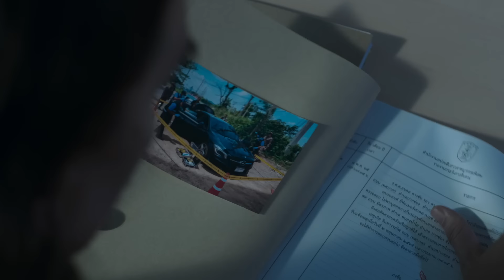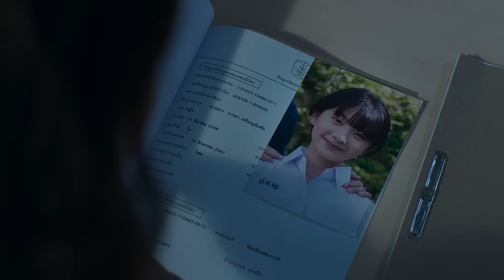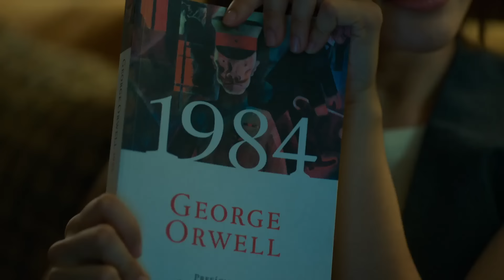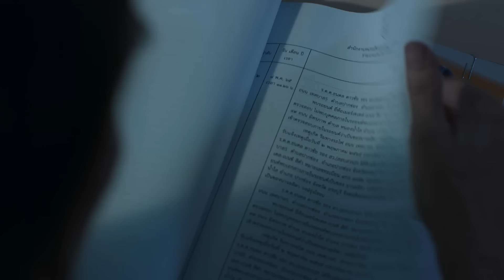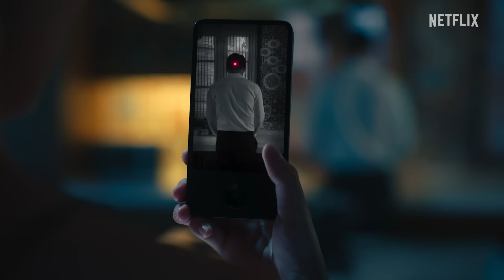Netflix สมคบคิด EP3 'DELETE' วิเคราะห์เรื่องลบกับความลับ | บ้านกูเอง @bangueng x สัมภเวศิลป์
กลับมา ‘สมคบคิด’ กันในคราวนี้ เราจะมาชวนถกประเด็นเรื่องราวความลับ การถูกลบ แง่มุมความสัมพันธ์อันซับซ้อน จากซีรีส์ไทยอย่าง DELETE ผ่านมุมมองของ ‘นอท บ้านกูเอง’ และ ‘เนส สัมภเวศิลป์’ ที่จะหยิบจับประเด็น มาวิเคราะห์เจาะลึกในเรื่องราวและตัวละครที่คุณอาจคาดไม่ถึง

พร้อมเกาะขอบจอมาดูการวิเคราะห์เจาะลึกของทั้งคู่ และร่วมสมคบคิดกันได้เลย

*Spoiler Alert: รายการนี้เหมาะสำหรับคนที่ดู DELETE มาแล้วเท่านั้น เพราะเต็มไปด้วยการเปิดเผยเนื้อหาและสปอยล์จุดสำคัญในเรื่อง*

ข้อมูล Netflix:
Netflix คือผู้นำบริการสตรีมมิ่งความบันเทิงระดับโลกที่มีสมาชิกจ่ายเงินรับชม 222 ล้านคนในจำนวนกว่า 190 ประเทศ มีผู้ชมซีรีส์ สารคดี ภาพยนตร์ และเกมมือถือหลากหลายแนวและในหลายภาษา สมาชิกสามารถรับชมได้จุใจทุกที่ทุกเวลาผ่านหน้าจออุปกรณ์ใดก็ได้ที่สามารถเชื่อมต่อกับอินเทอร์เน็ต พร้อมทั้งเล่น หยุดรับชมชั่วคราว และกลับมารับชมต่อได้โดยไม่มีโฆษณาคั่นหรือข้อผูกมัดใดๆ